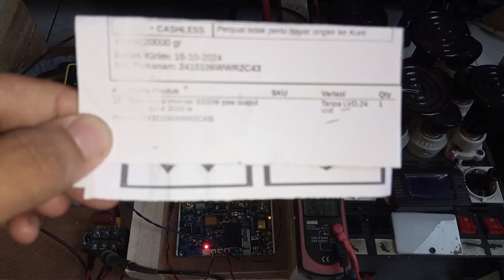Pengujian produk Siap pakai inverter 3000W psw output 220v 50hz 3000 w 24v | 2410106WWR2C43